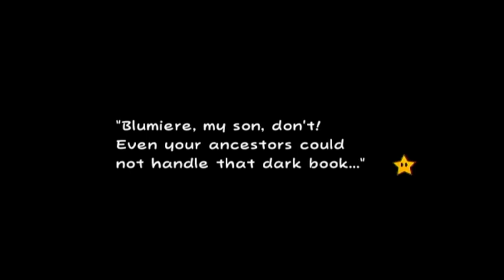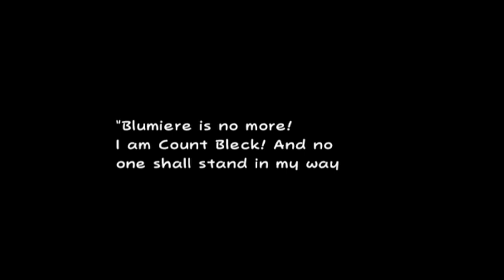GAMING IN THE ARCADE! | Super Paper Mario Episode 34 | Cable Let's Play (Justin)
Hello guys and welcome back to another episode of the Super Paper Mario series! Today on episode 34, after a bit of a delay we're back and gaming the hidden arcade! We also place the final pure heart and next time, it's on to the final chapter!

Super Paper Mario is a 2007 action role-playing game (RPG) developed by Intelligent Systems and published by Nintendo for the Wii. It is the third installment in the Paper Mario series and the first Mario game to be released on the Wii. The game follows Mario, Peach, Bowser, and Luigi as they attempt to collect Pure Hearts and stop Count Bleck and his minions from destroying the universe. Whereas preceding Paper Mario games are turn-based, Super Paper Mario has elements from RPGs and side-scrolling platformers; some critics described it as a hybrid of the two genres. The game's main feature is Mario's ability to flip between 2D and 3D perspectives. Most of the game is played in a 2D perspective, with the 3D perspective being used to solve puzzles and access previously unreachable areas. Peach, Bowser, and Luigi also have unique abilities, and additional abilities can be gained through acquiring partner characters known as Pixls.